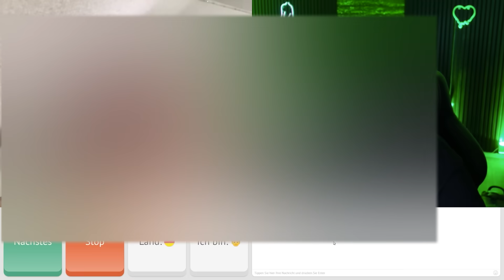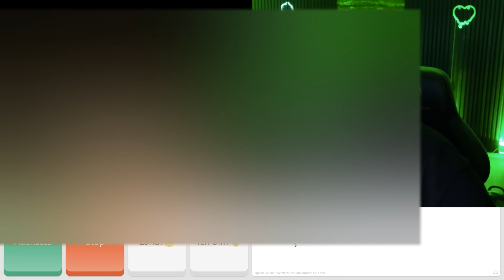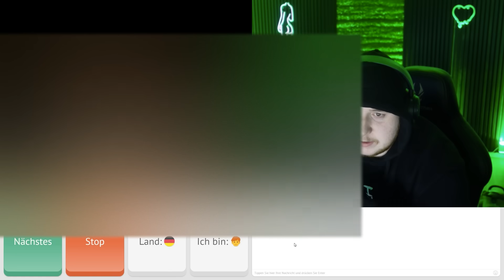BROKKOLI LEGAL RIZZ AUF OMETV 🥦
Es handelt sich um Spaß.

Frauen se*uell zu belästigen macht man nicht und unterstützen tu ich es genauso nicht, was ich hier mache ist mit viel Humor und hat auch nichts mit mir im Privaten zutun. Solltet ihr den Humor nicht haben schaut dieses Video nicht. OMETV ist eine Videochat Plattform ab 18. Wenn ich weiß das die Personen nicht Volljährig sind Skippe ich sie. (Sieht man auch in meinen Livestream)